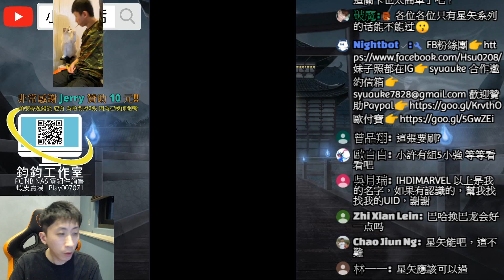神魔之塔｜青圭『超級無腦！』速刷SOP！進場直接輾！｜致命旋轉 地獄級｜鐵實如鋼的大顏土｜天元突破【小許】